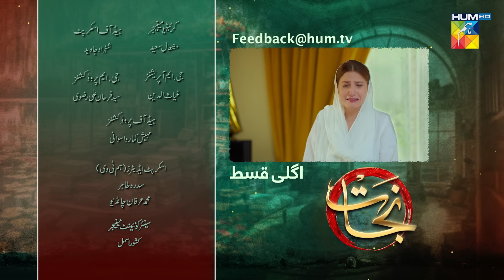Nijaat - Episode 11 Teaser - [ Hina Altaf, Junaid Khan, Hajra Yamin ] - HUM TV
CAST:
Hina Altaf
Junaid Khan
Hajra Yamin
Javed Sheikh
Noorul Hassan
Kamran Jillani
Noman Habib
Mizna Waqas
Amin Iqbal